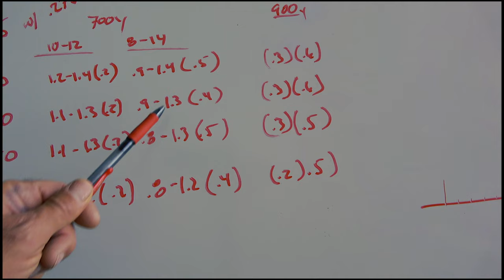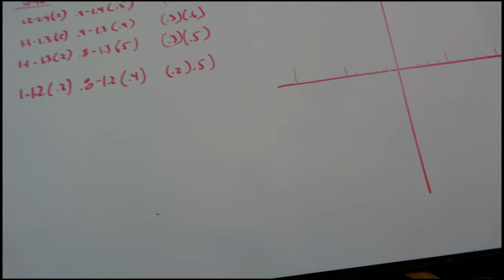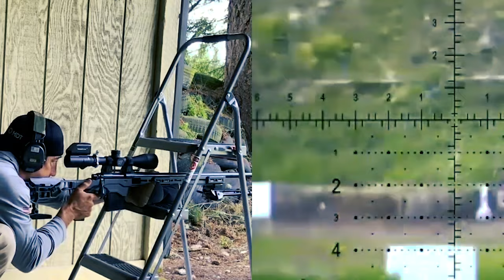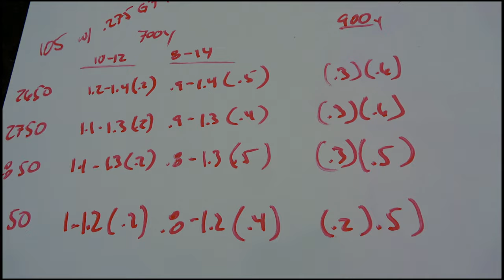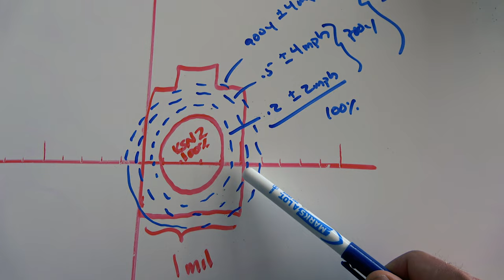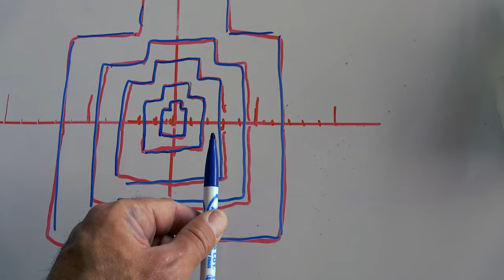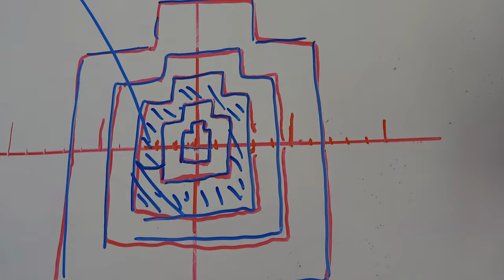Brackets and Brackets of training Brackets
Discussing using the Kraft number combined with wind numbers to help calculate hit percentage and your area of optimal training.

To get the targets and to track them visit RifleKraft.com